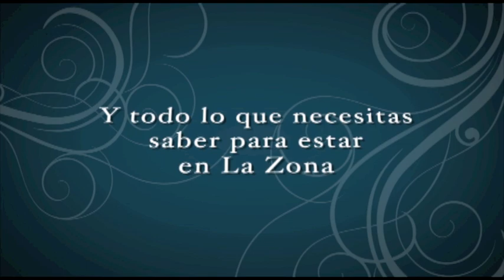Zone TV # 1 ¿Qué es La Zona?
Zone TV # 1 Con la Dra. Silvia Orozco ¿Qué es La Zona? 0:22, ¿Como llegó La Zona a México? 1:58, Fundamento Científico 3:53, Beneficios de estar en La Zona 5:04, ¿Quien puede entrar a La Zona? 6:25